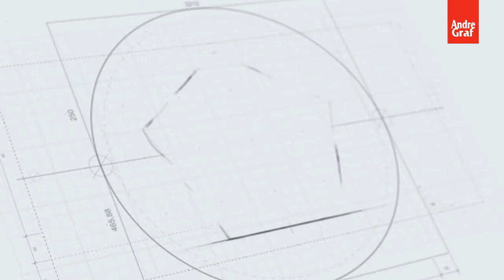VLOG - REUNI APP YOGYAKARTA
Vlog kali ini kami sekeluarga menghadiri acara reuni akbar di Kampus Bapak saya, tetapnya bulan lalu, mereka saling bertemu satu sama dengan yang lain, membagikan cerita cerita mereka, dan bernostalgia dengan dosen yang mengajar mereka semua.

Semoga ini menjadikan video dokumentasi sebagai sajian dari kami buat mereka.